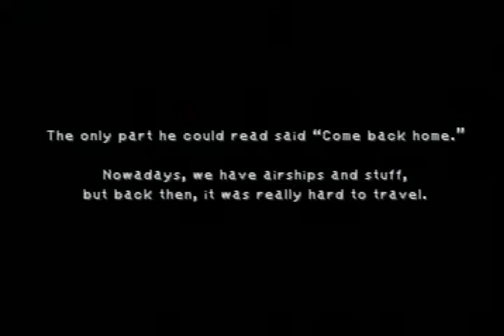FINAL FANTASY 9 PSONE PART 24